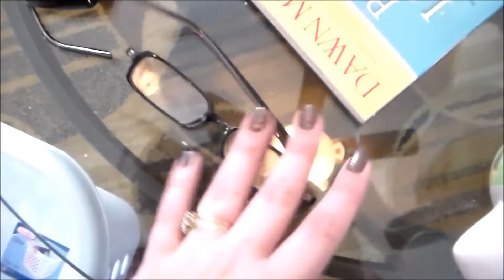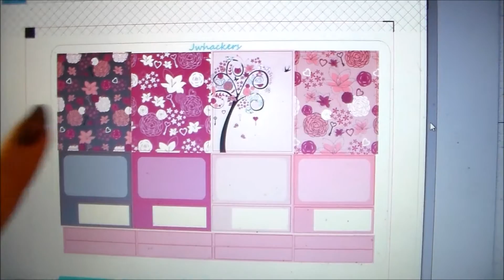My Wacky Life September Edition Day 16 | DITL 9/16/16